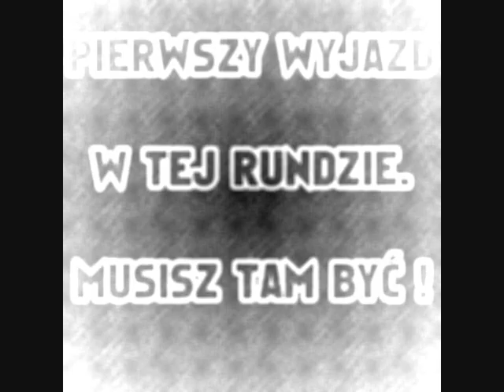Zapowiedź - LZS Piotrówka vs BKS STAL 21.04.2012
BKS BIELSKO on Tour !
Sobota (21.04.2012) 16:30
Zbiórka o 13:00 pod "Jurandem"
Zapisy w "OLIMPIE"
JEDZIEMY WSZYSCY !!